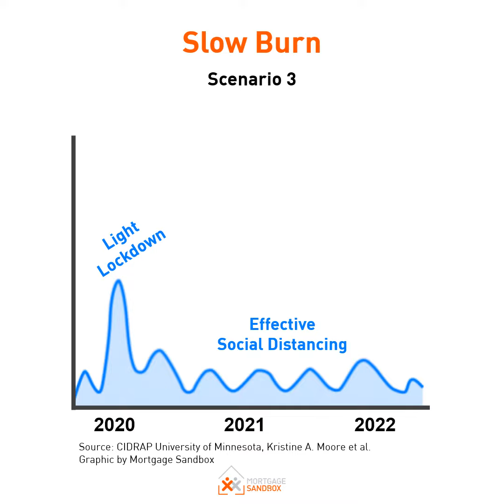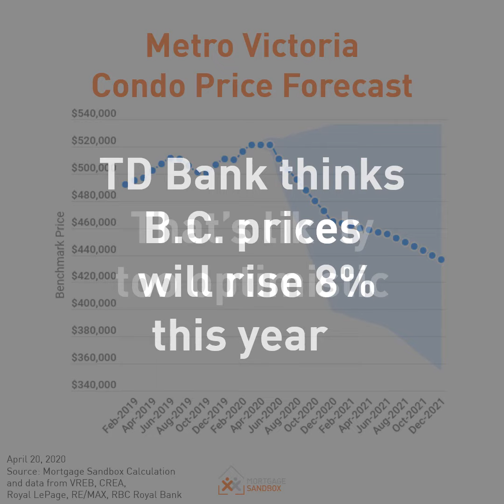Metro Victoria Condo Price Forecast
The Victoria condo apartment market is a seller's market but the median condo price is falling. How can that be? See link to the full report: